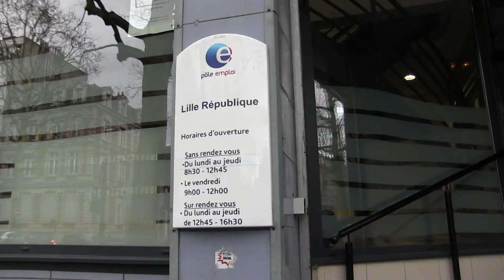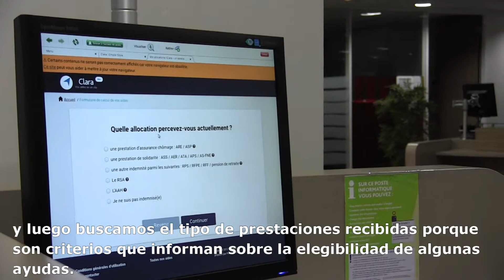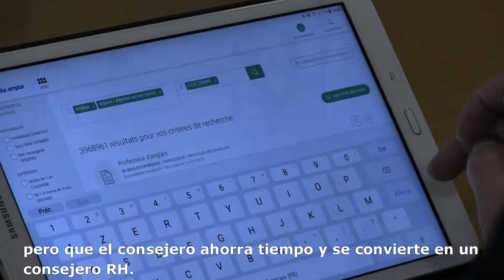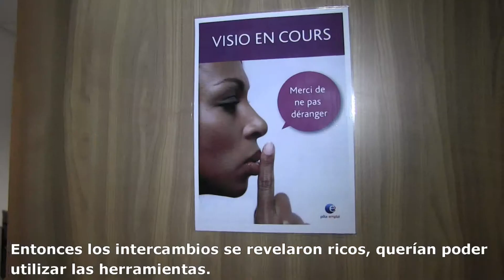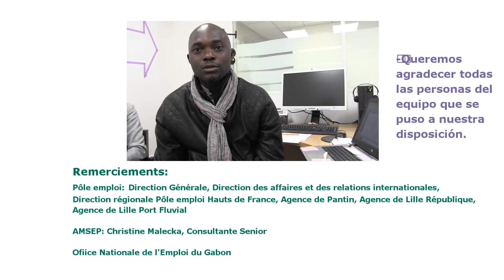Visite d'étude Gabon à Pôle emploi Lille 2018 ES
Visite d'étude des conseillers emploi de l'ONE du Gabon à Pôle emploi, France, financée par l'AMSEP.